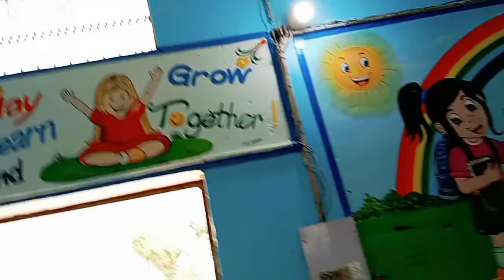bala work govt school punjab mohali fatehgarh sahib roopnagar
daljeet arts
ph.7341170399
nandpur kalour